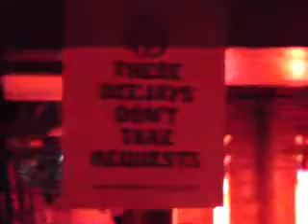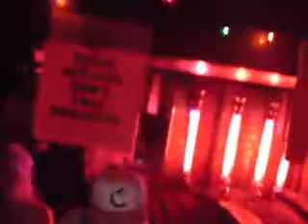DJ A-TRAK - NINJA 1 - LIVE @ EPIC DANCE RIGHT 8.21.08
DUDE. DANCE RIGHT iS FUCKING BACK!
8.21.08

DJ A-TRAK!!!
DJ PUBES
DIABETIC
SOUTH RAKKAS CREW

i think i'm still sweating from last night...it was fucking ill.